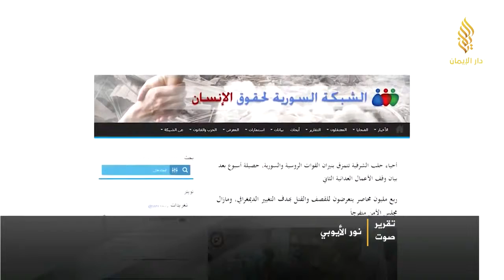الشبكة السورية لحقوق الإنسانن توثق استشهاد 171 منذ خطة وقف إطلاق النار